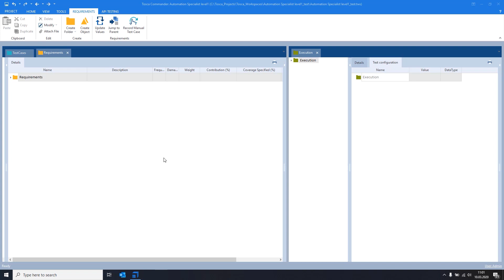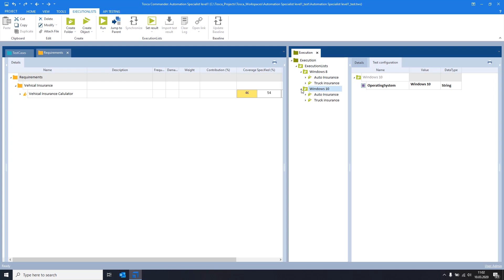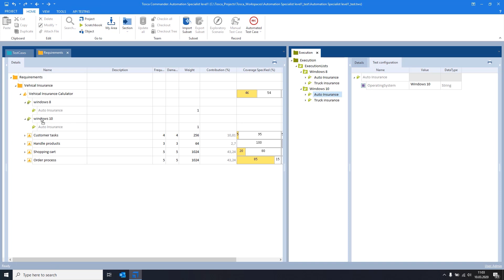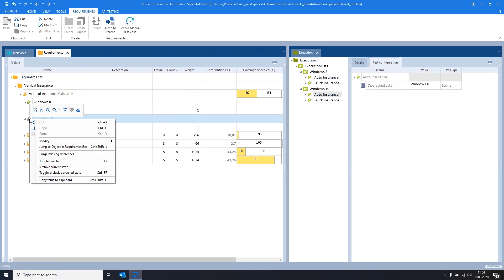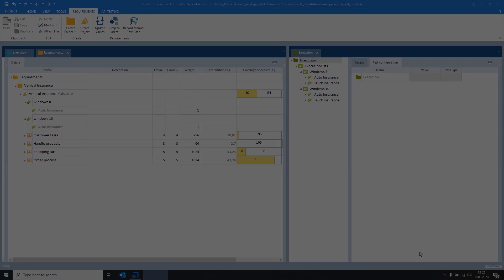Tricentis Tosca: ExecutionList Configurations in the Requirement Section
In this video, you will learn how to create ExecutionList Configurations in the Requirement section of Tricentis Tosca to ensure that you have the proper overview of your Execution set up.